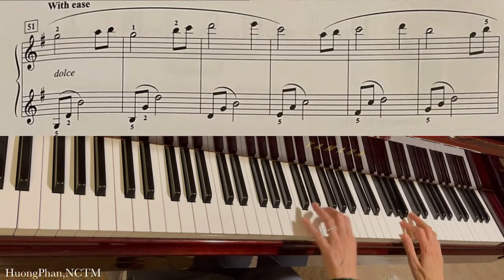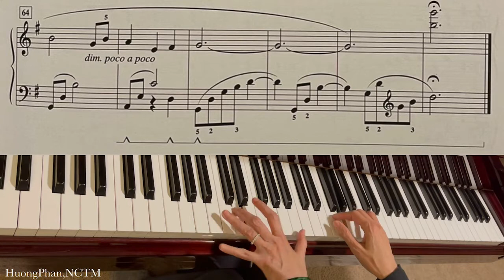Away in a Manger - Jonathan E. Spilman - Piano Tutorial.